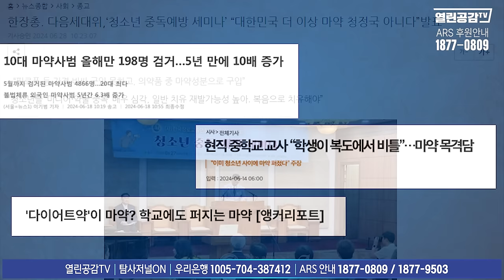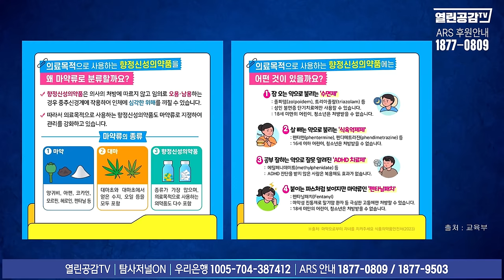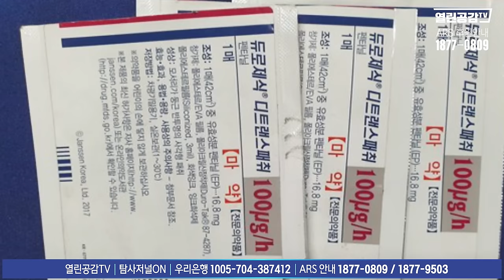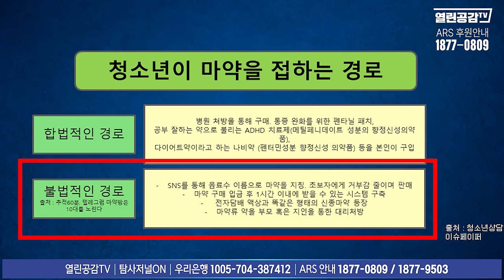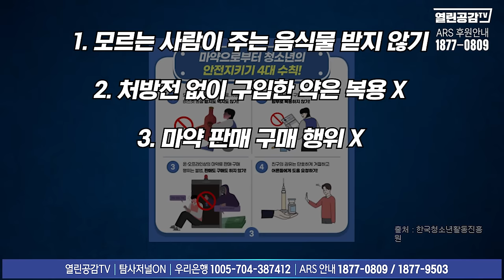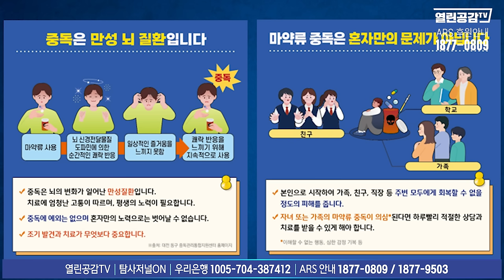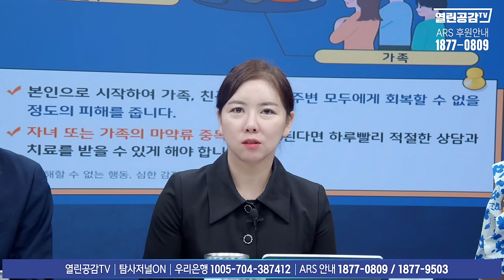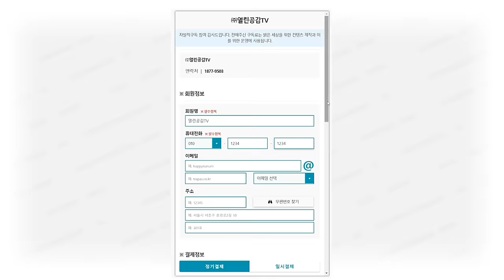【열혈맘10화】 다이어트 마약에 중독되는 청소년들! _ 청소년 마약 예방 문제!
◼ 후원계좌 : 우리은행 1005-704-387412
◼ 후원계좌 : 국민은행 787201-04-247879
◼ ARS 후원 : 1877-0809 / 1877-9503